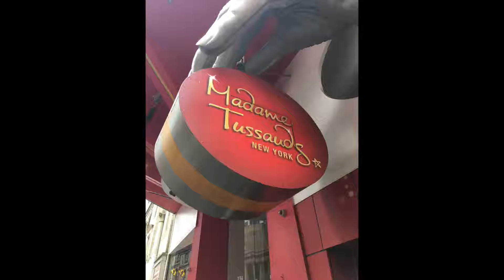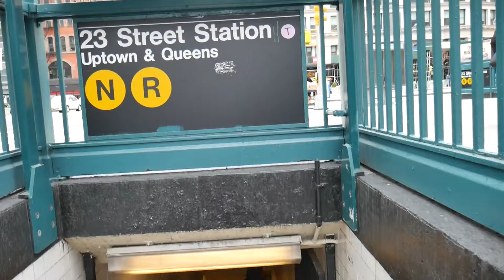NYC Weekend Trip